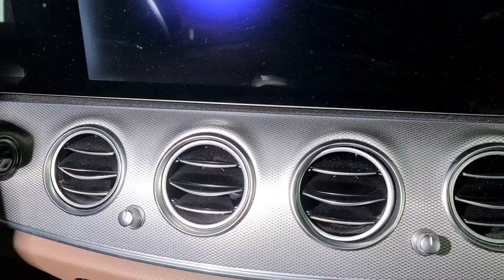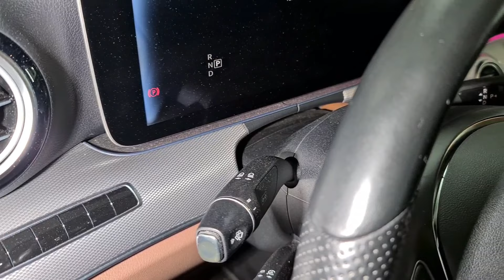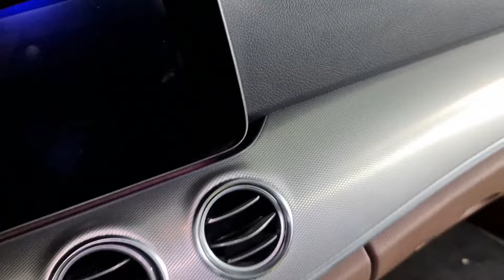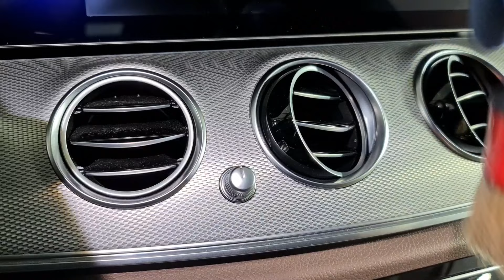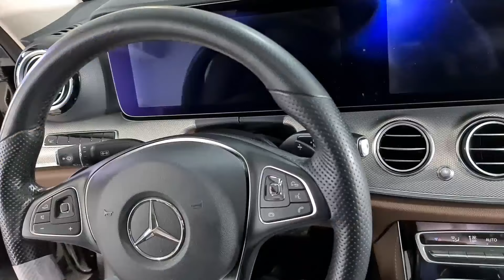10 Zile, Eu si un E-Klasse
🎵 Track Info:

Title: Away From You
Artist: Mauro Somm
Genre: Dance & Electronic
Mood: Calm

🎵 Track Info:

Title: Tell Me (instrumental) by RYYZN

🎵 Track Info:

Title: Let Go by tubebackr